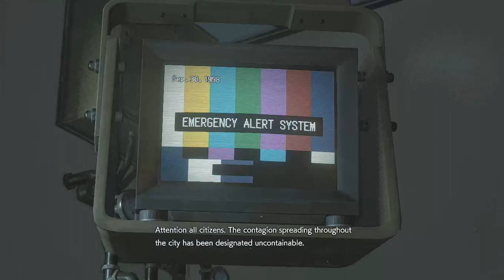Resident Evil 3 - Gameplay Part 6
Resident Evil 3 - Gameplay continue